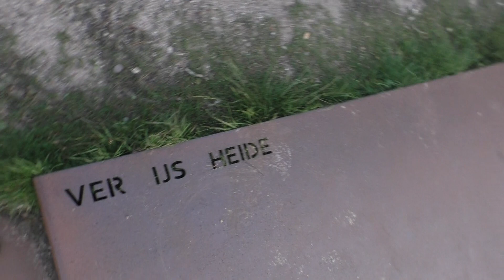HUP Even weer een Heuvel op gaan Lopen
Heuvel Loop in het Bos